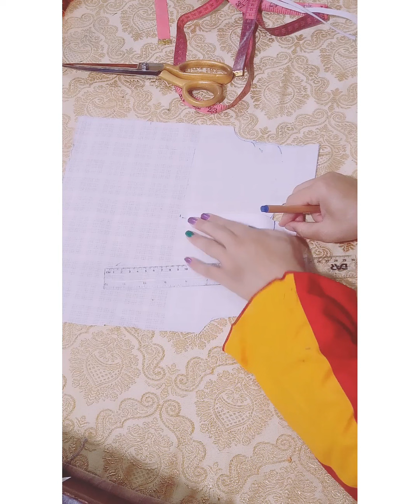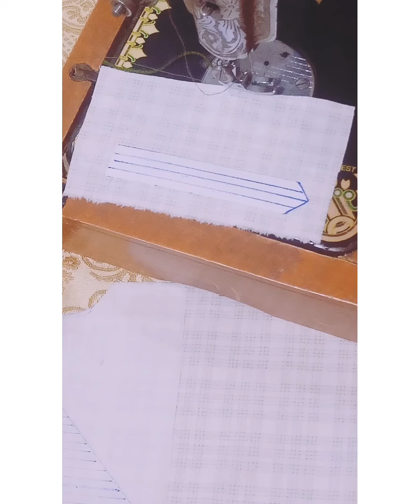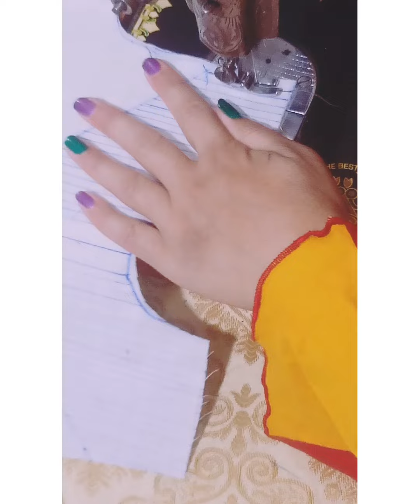zero size baby boy kurta design cutting and stitching.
Easy way stitching.
Beautiful gents kurta Design for baby boy.

In this video i will show you the easy way to make a beautiful gents kurta design, zero size for baby boy.

Stay blessed and thank you.